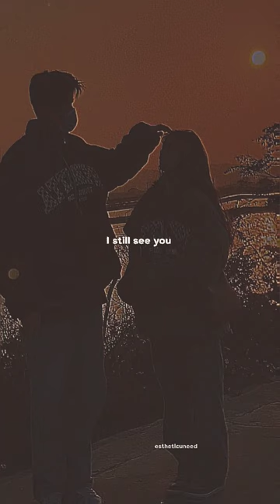Reminds Me of You by Stephen Randall | English Song | Lyrics WhatsApp status